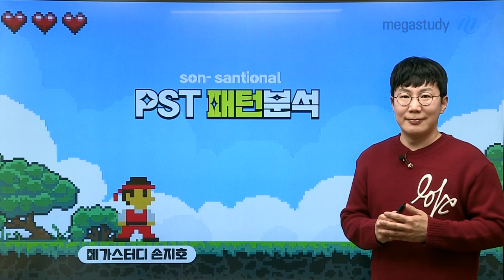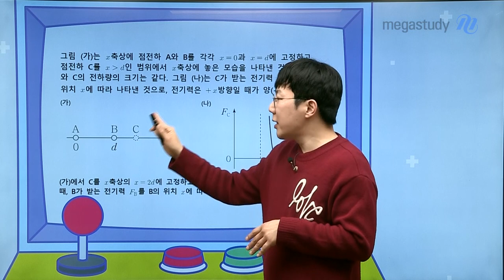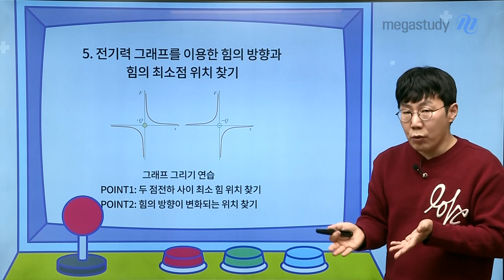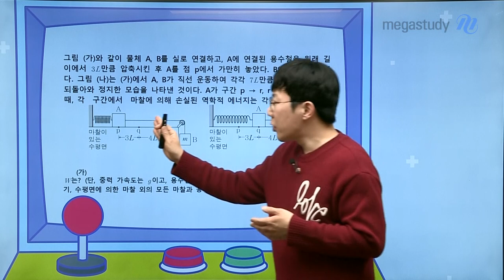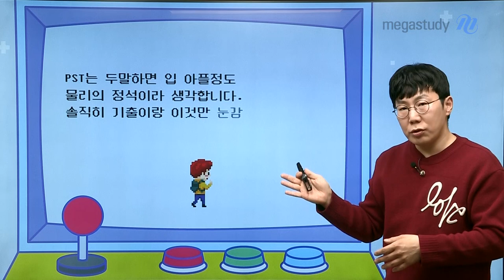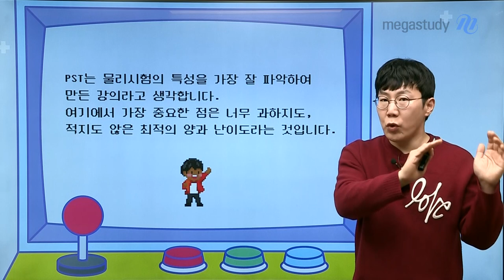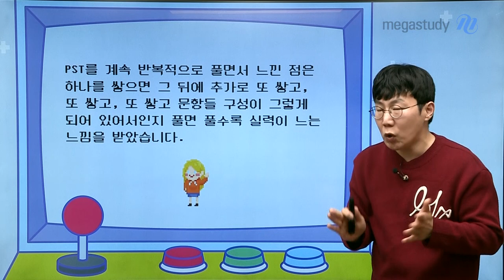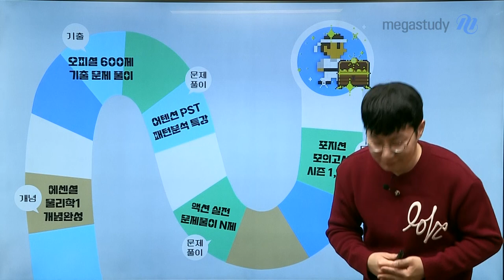[메가스터디] 물리학 손지호쌤 - 2024 물리학I 어텐션 PST 패턴분석 킬러편 OT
물리학 손지호 선생님의 2024 물리학I 어텐션 PST 패턴분석 킬러편 OT 영상입니다.